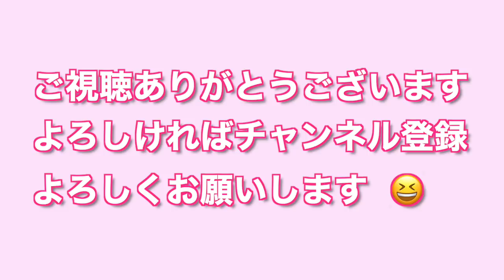【クーミンズKITCHEN】レモン鍋🍋試食感想撮り忘れましたぁ😆知人からもらったレモン、酸味まろやか！メチャ美味しいお鍋出来上がり〜🤗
★大場久美子プロフィール・取得資格★